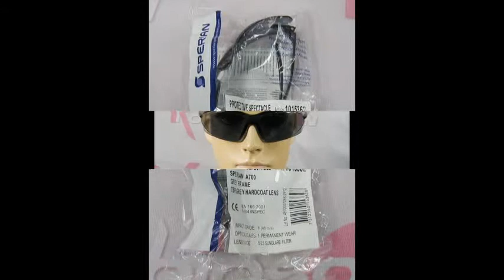Kính BHLĐ A700